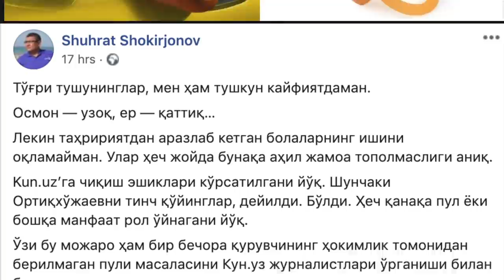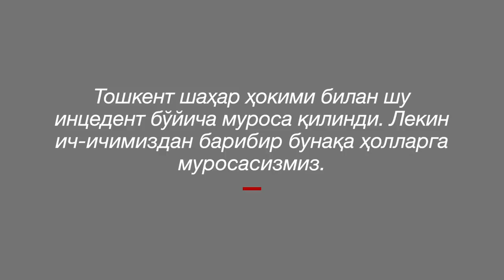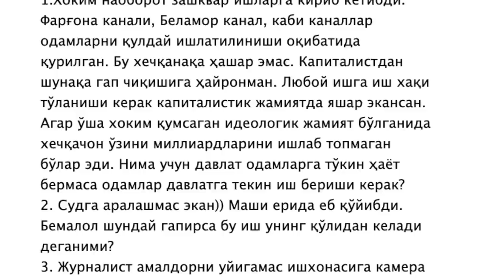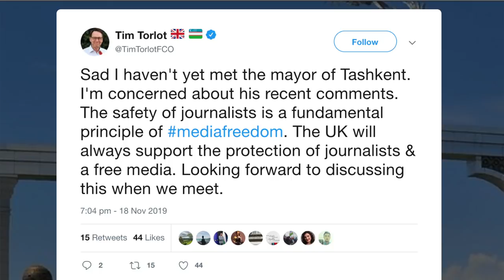Прокуратура Тошкент шаҳар ҳокимига чора кўрадими?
Кун.уз нашри ҳоким Ортиқхўжаев билан учрашиб ҳамма нарсани келишиб олганини айтганидан сўнг, ижтимоий тармоқларда ғазабнок муносабатлар нишонига айланди.
Изоҳ қолдирувчилар ҳафсалалари пир бўлганини яширишмади.
Ҳокимнинг ўзи кун.узга қаратилган танқидлар соясида қолиб кетди.

Кун.узнинг махсус мухбири Шуҳрат Шокиржонов ижтимоий тармоқлардаги саҳифаларида воқеалар силсиласи борасида ўз талқинини баён қиларкан, “Осмон — узоқ, ер — қаттиқ…”, деб ёзди.